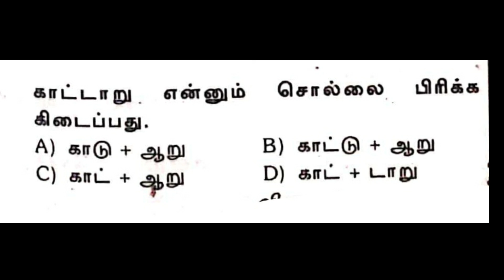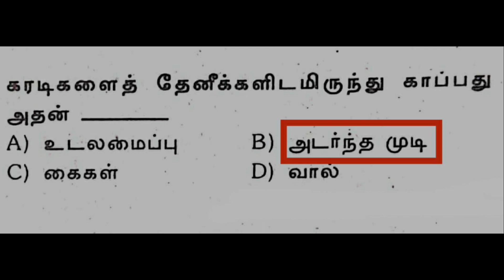TNTET TNPSC 7th Tamil MCQ part 4